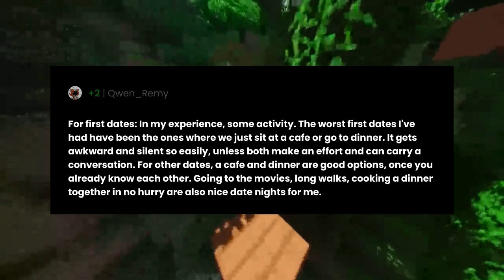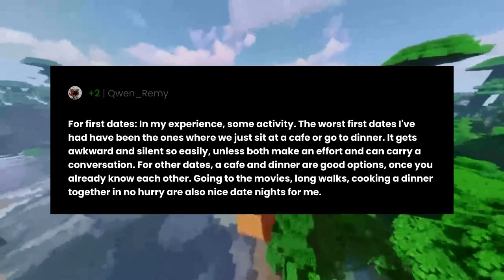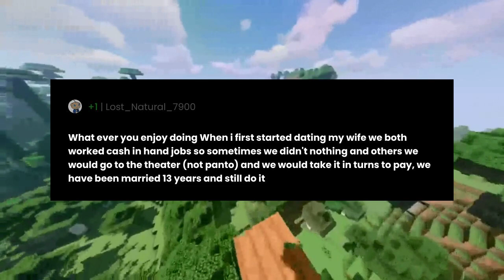Reddit, what's a good date idea?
"Reddit, what's a good date idea?" the question you all have been asking for.